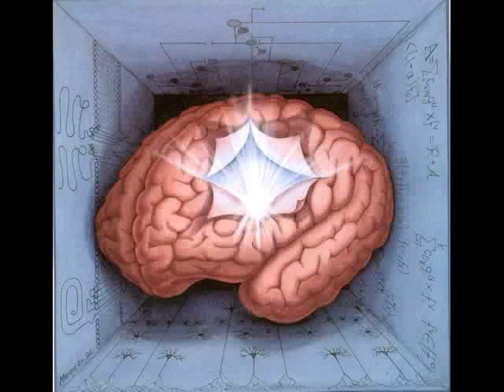Deviant Electronics - Brainwashing Is Child's Play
Helix Records, 1997. Written by Ciaran Walsh.